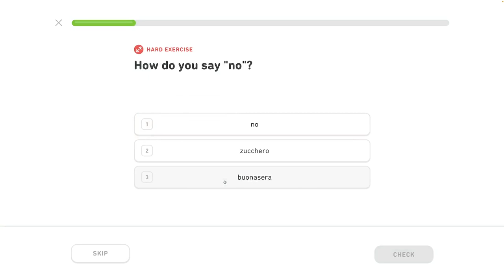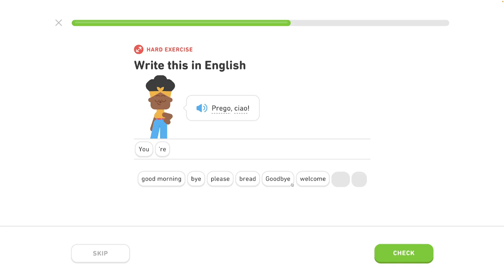🇮🇹 Celok 2 - Pozdrav ľudí 3/3 - Pozdrav ľudí, hovor o jedle - Taliansky s Yetim